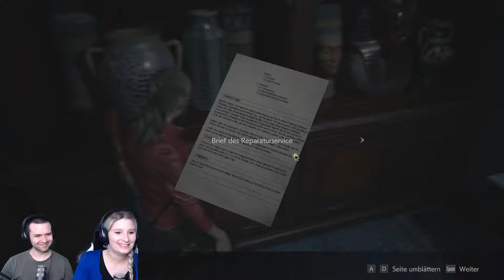Resident Evil 2 Remake || Part 07 - Die Begegnung mit Mr. X